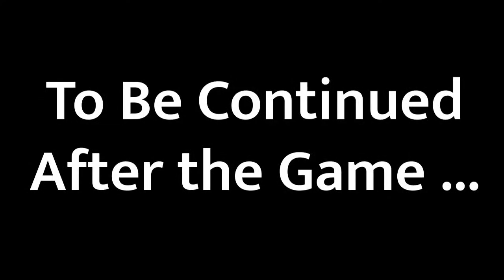Pennridge TV - Souderton @ Pennridge - PIAA State Quarterfinals/District One Championships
The Pennridge Rams take on the visiting Souderton Indians in the PIAA 6A Football Quarterfinals/District One Finals at Helman Field at Grand View Health Stadium in Perkasie, PA.

Performance by the Pennridge Marching Rams
Intro Produced by Maya Valletta
Halftime Interview with Louis Riddick

Commentary
Ray Ott - Play-By-Play
Scott Hegen - Color Commentary

Production
MJ McPhelin - Producer, Director of Graphics
Tim Grindle - Director
Emily Hegen - Associate Producer, Replay Operator
Nolan Snyder - Statistics Director
Emily Bolger - Camera Operator
Kylea Hegen - Camera Operator
Liam McPhelin - Camera Operator
Ella Phipps - Camera Operator
Nick Politi - Camera Operator
Austin Schlabig - Camera Operator
Jeremy Friedman - Executive Producer, PTV
Kallie Cooper - Production Manager

Special Thanks
Chester McCullough - Technical Consultant
Diane Miller - Technical Consultant
David Babb - Athletic Director
Dr. David Bolton - Superintendent
Dr. Stephen Cashman - Principal
Scott Hegen, Nick Schoonover, Ray Ott, Felicia McAllister - House Principals
PHS Custodial